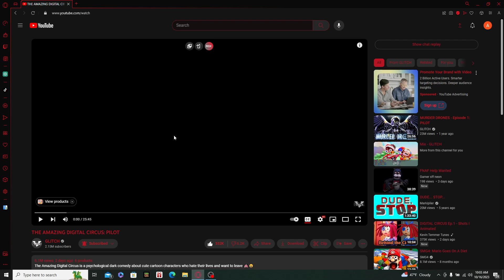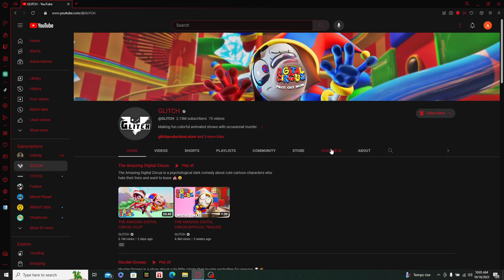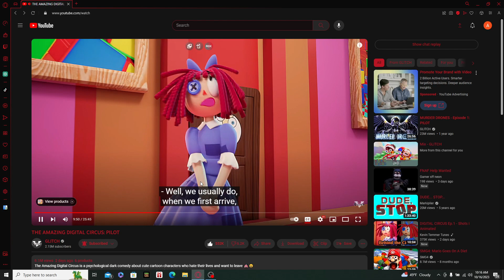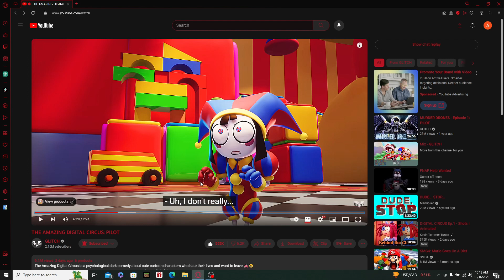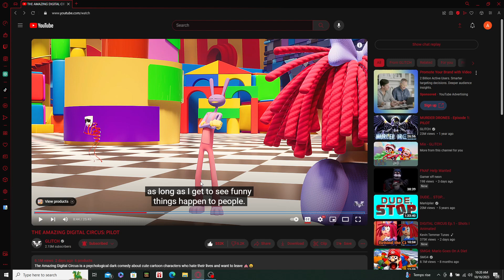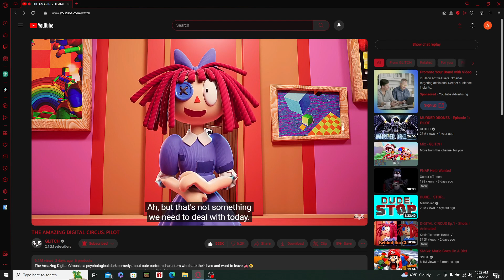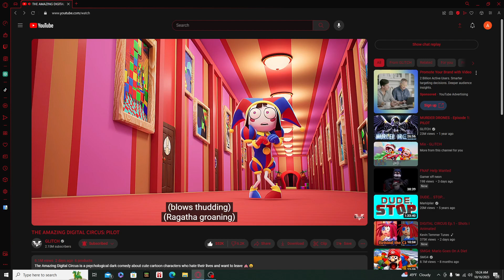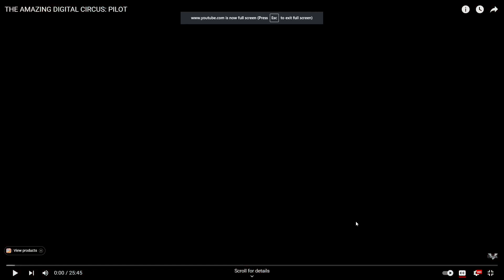The Amazing Digital Circus, Reaction from A Random Guy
The Amazing Digital Circus Belongs to Glitch Productions and I am only Reacting to their Great Work. This is Non Profit so i do Not Earn Any Revenue. There was a strange glitch at the end so i will make another video on this to fill in the rest. (Photoshop does not like new creators) No Subtitles. As it will block the Videos subtitles that i reacted to.